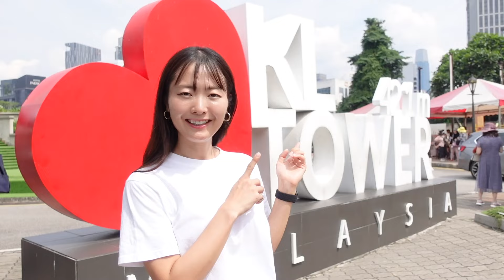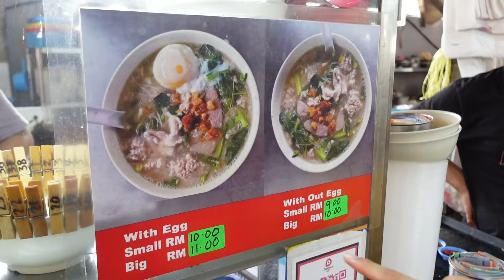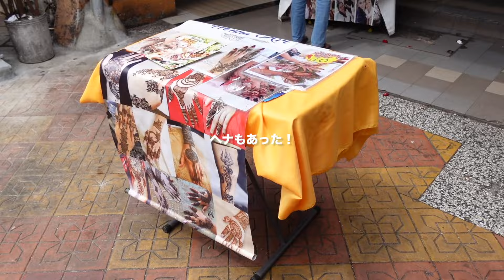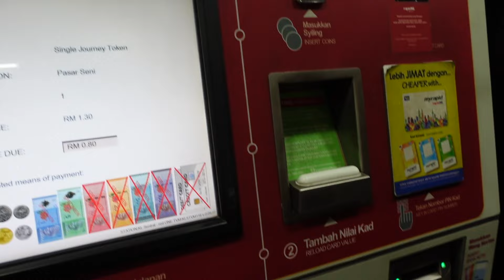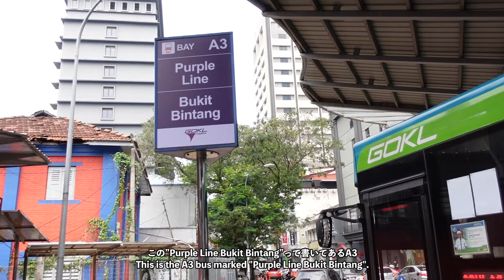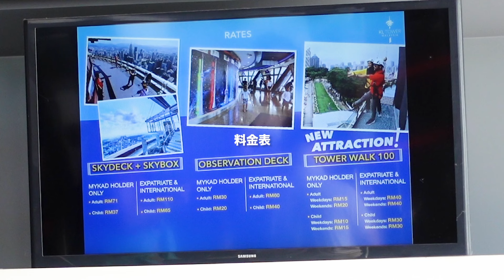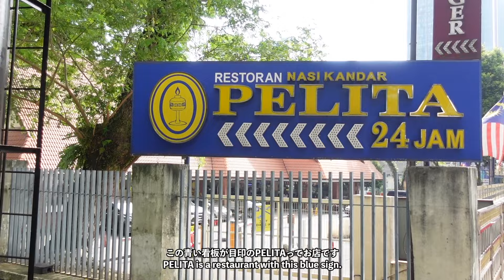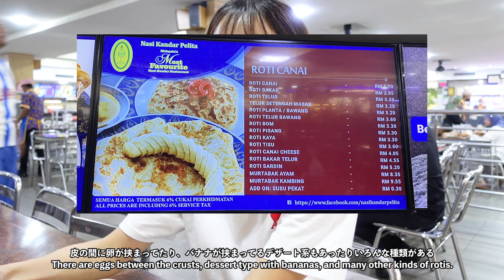【マレーシア】クアラルンプール観光｜格安旅にチャレンジ🇲🇾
クアラルンプールを観光したいけど、なるべく安く抑えたい！
そんな方、多いんじゃないでしょうか😎💕
旅行中はたくさん美味しいものを食べたいし、
いろんなところに行ってあれこれ欲張りたいですよね！！

マレーシアは物価が安いと言われてるけど、
最近は外食するとあまり日本と変わらない気もしています…
ローカルなお店は安めだけど、
ショッピングモールに入ってるレストランに行くとそれなりにします💦

だからこそ！安くて美味しいお店を知ってもらって、
マレーシア旅行を思いっきり楽しんでほしいんです😝👍
今回は自分のなかでも学びが多いルートだったので、
もしこの企画をまたやる時があれば、次に生かしていきますね✨

いつもコメントや高評価してくださるみなさん...
めちゃめちゃ励みになってます😭❤️
今回も、暑いなか撮影してる時、長い動画を編集してる時、
温かいコメントが何度も頭をよぎりました！
頑張ろうって思えたんです🥰みんなのおかげだぁー！

Rily🦋